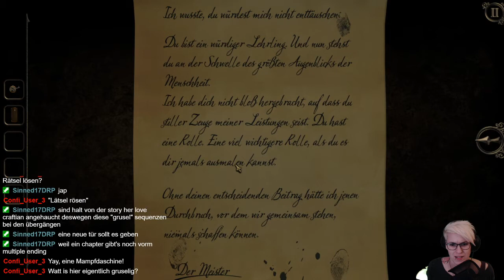Let's Play -LIVE- The Room Three #15